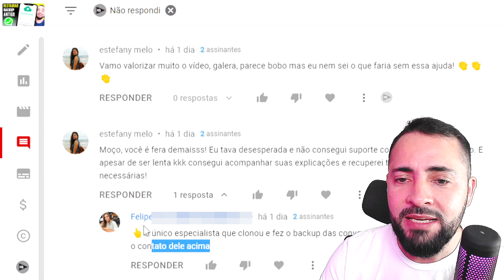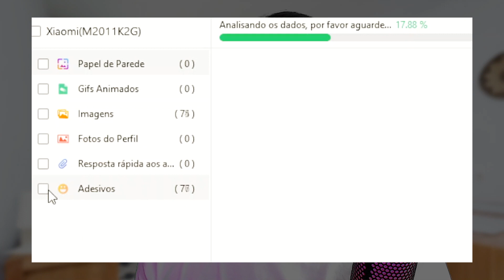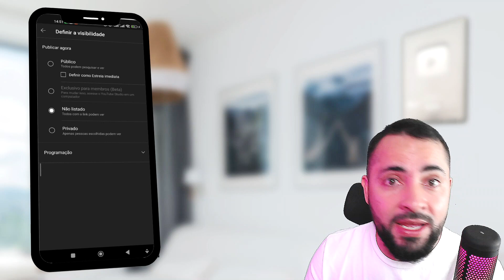Como RESTAURAR BACKUP ANTIGO do WhatsApp - Recuperar backup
Passo-a-passo de como fazer para RESTAURAR e RECUPERAR UM BACKUP ANTIGO de conversas no WhatsApp, que pode ser interessante caso você tenha apagado uma conversa recentemente e quer recuperar o conteúdo daquele chat de mensagens.
Este tutorial deve ser extremamente útil se você esta procurando como restaurar um backup mais antigo do WhatsApp, basta seguir este passo-a-passo para você conseguir fazer a restauração de conversas antigas que você havia perdido.
Tutorial fácil de como restaurar conversas do WhatsApp backup antigo sem precisar instalar nada!

Como fazer para encontrar um backup antigo do seu whatsapp e recuperar eles para você recuperar conversas antigas do whatsapp mesmo sem backup.